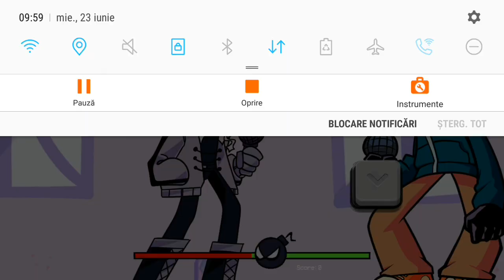Friday Night Funkin- Mid-fight Masses but with Whitty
0:00 game start
1:09 Zavodila
3:27 Parish
5:19 Worship
7:21 Gospel